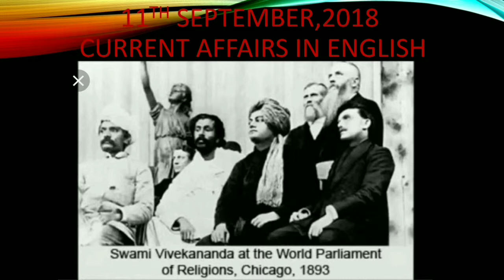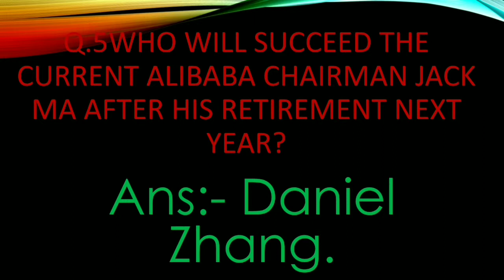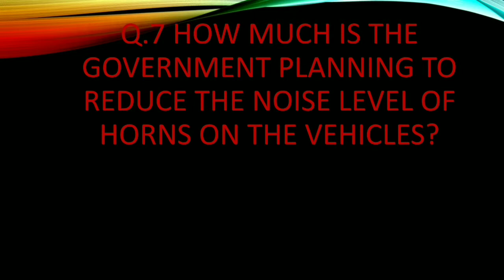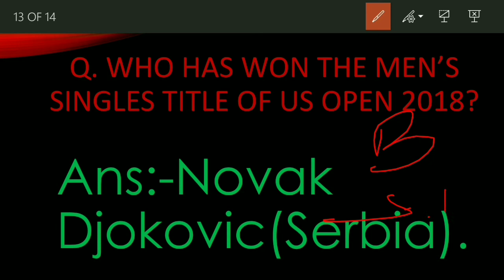Current affairs in ENGLISH by S&U PLATFORM of 11 september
11TH SEPTEMBER,2018 CURRENT AFFAIRS SHOW.